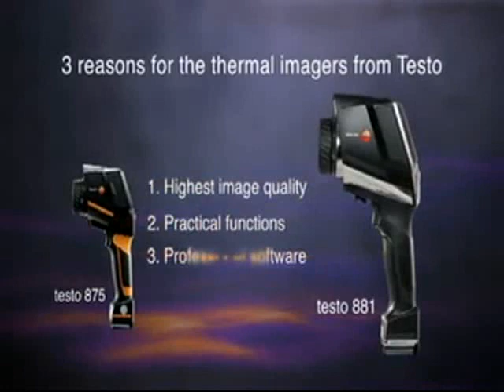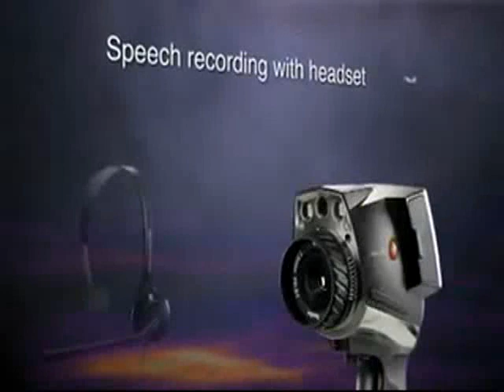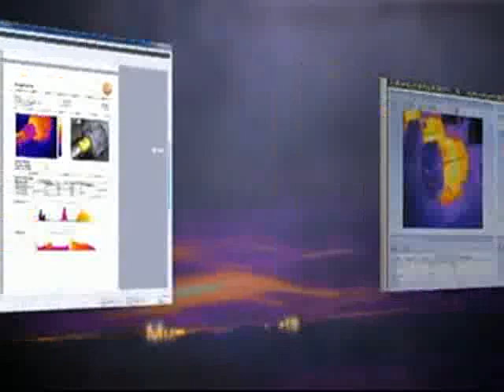Testo 875-881 IR Infrared Thermal Imaging Camera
Tetso 875-881 IR Infrared Thermal Imaging Cameras, The testo 875 has a remarkable temperature resolution of 80mK and a large sensor (160 x 120 pixels) providing extraordinary image quality. Testo has utilized enhanced digital image processing to maximize overall image quality on the brilliant color display.  With a 280C temperature range the Testo 875-1 doesn't limit you to just building diagnostics.